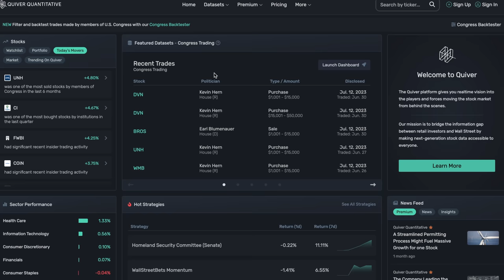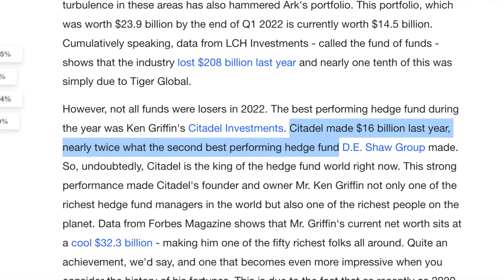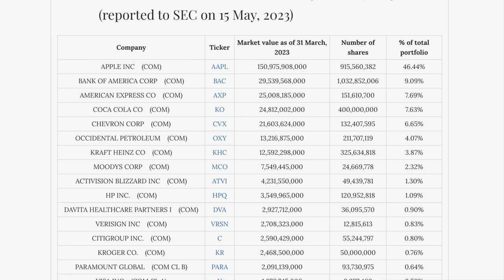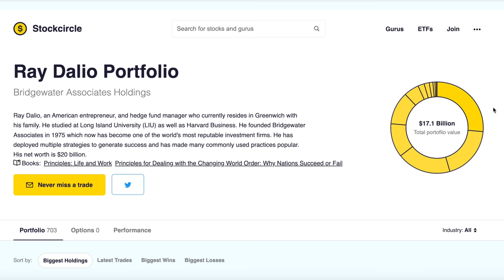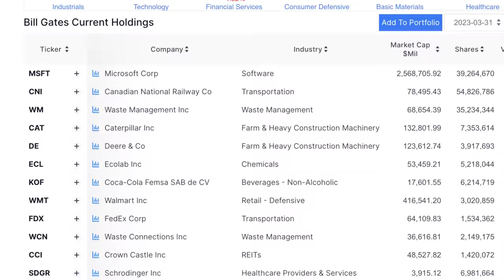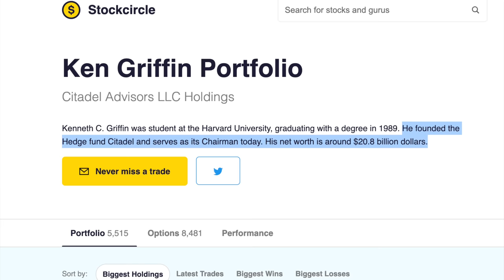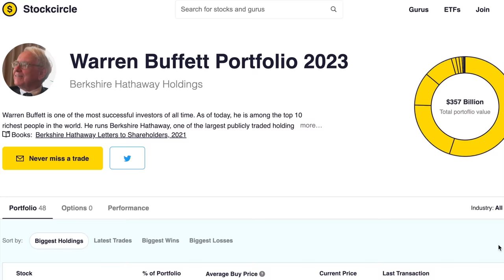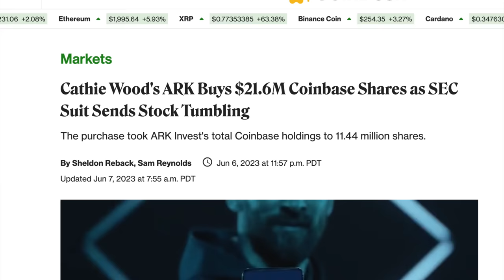SIMPLE WEALTH: Just copy wealthiest investors portfolios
Warren Buffett, Ray Dalio, and Ken Griffin are some of the best investors, so why not just copy their investing portfolio? See what the rich invest in and how you can get rich like them!